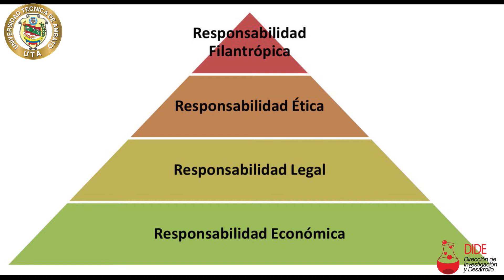Responsabilidad social como estrategia publicitaria de las empresas turísticas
La emergencia sanitaria por el COVID 19 ha condicionado considerablemente el   funcionamiento del sector hotelero del cantón Baños de Agua Santa-Ecuador, permitiendo que los hoteles busquen nuevas e innovadoras estrategias publicitarias para atraer a los clientes.